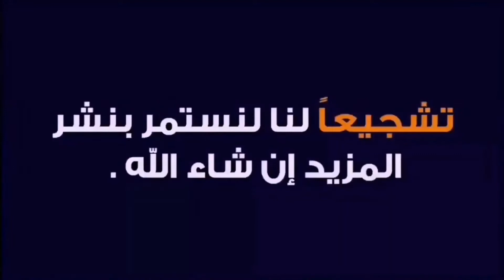أشغال تهيئة واد مارتيل||تصل الي الشطر 6